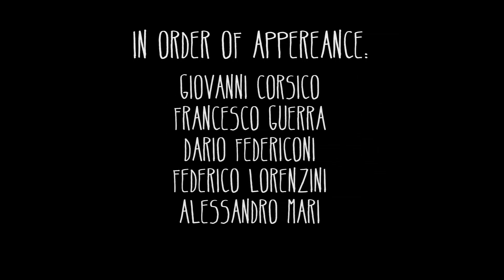Riviera Hood Parkino Montage #2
New test montage of the Parkino of Rimini. Filmed with Canon 600d watch it in HD motherfuckers!
Filmed & edited by Matteo Franceschin
featuring: Nicola Vitali, Nick Rogato, Raffaele Schirinzi, Marco Lambertucci, Francesco Masini, Nicolò Tardini, Celestino Paunescu, Marco Giorgi, Douglas Cavalcante, Roberto Drudi, Giovanni Corsico, Francesco Guerra, Dario Federiconi, Federico Lorenzini, Alessandro Mari, Alberto Ponce, Rashid Piddy, Chico main, Matteo Franceschin, Alessandro Mazzotti, Andrea Leoni & Alberto Giacinti